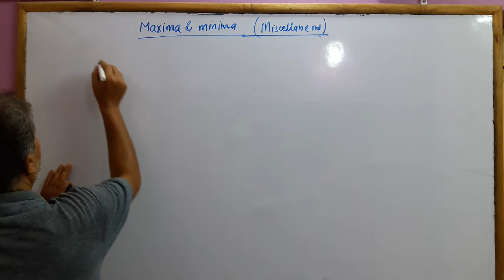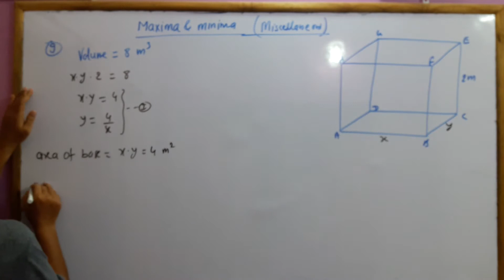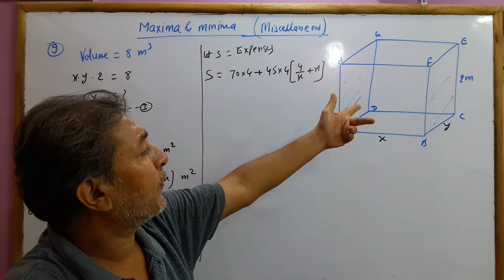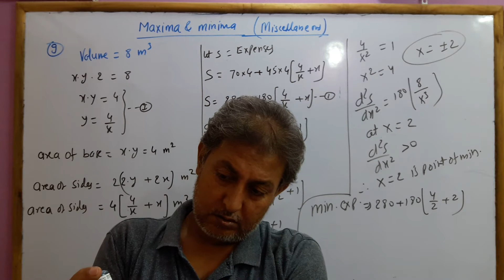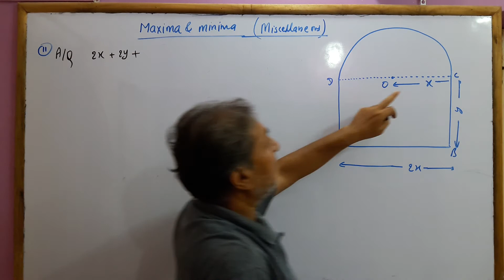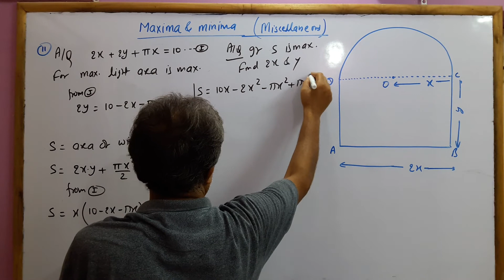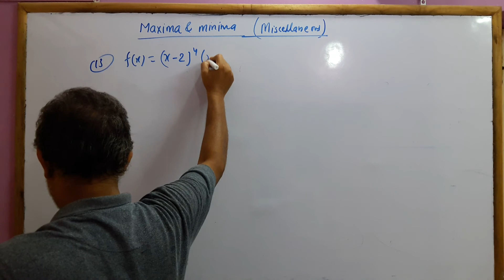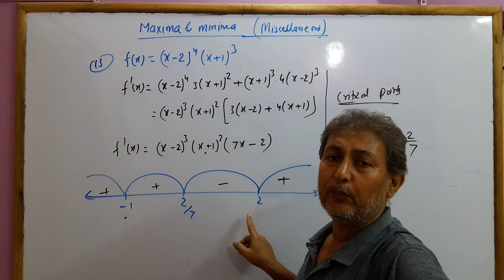Application of Derivatives - Maxima and Minima Lecture12(Miscellaneous Exercise)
NCERT Miscellaneous Exercise
Share your feedback in the comments section.